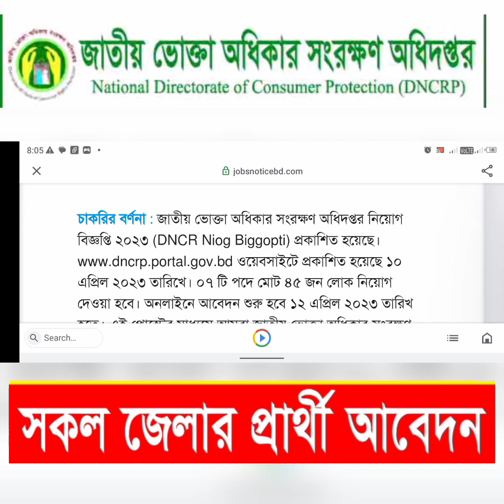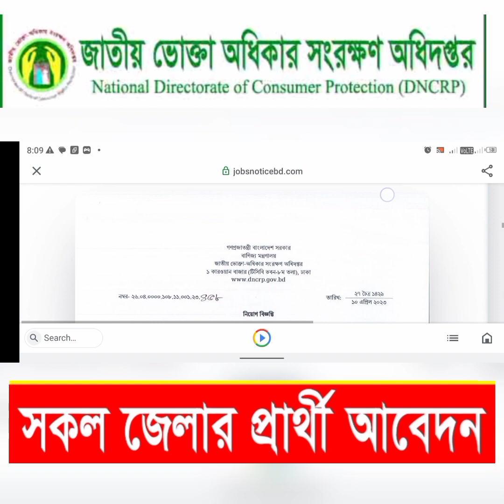জাতীয় ভোক্তা অধিকার সংরক্ষণ অধিদপ্তর অষ্টম ও এসএসসি ও এসচএসি পাশে। নিয়োগ বিজ্ঞপ্তি ২০২৩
জাতীয় ভোক্তা অধিকার সংরক্ষণ অধিদপ্তর নিয়োগ বিজ্ঞপ্তিটি এক নজরে দেখে নিন

নিয়োগকর্তাজাতীয় ভোক্তা অধিকার সংরক্ষণ

 অধিদপ্তরচাকরির ধরনসরকারি চাকরি

প্রকাশের তারিখ১০ এপ্রিল ২০২৩পদ সংখ্যা০৭ টিলোক সংখ্যা৪৫ জনপ্রকাশ

 সূত্রবাংলাদেশ প্রতিদিনআমাদের

ওয়েবসাইট যোগ্যতানিচে অফিশিয়াল নোটিশে দেখুনআবেদন করার মাধ্যমঅনলাইনেআবেদনের

শুরুর তারিখ১২ এপ্রিল ২০২৩আবেদনের

 শেষ তারিখ০২ মে ২০২৩অফিশিয়াল